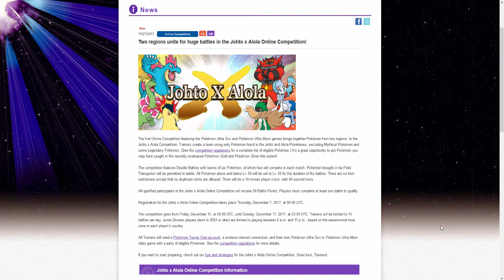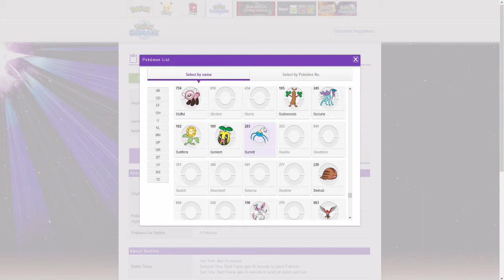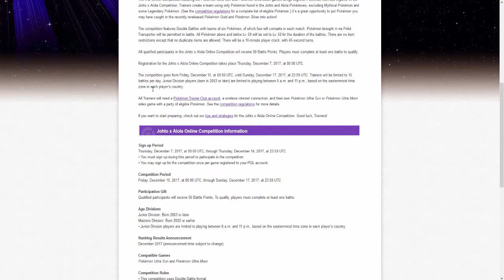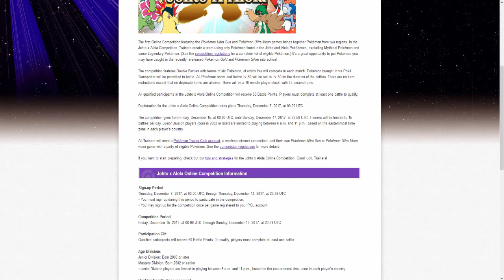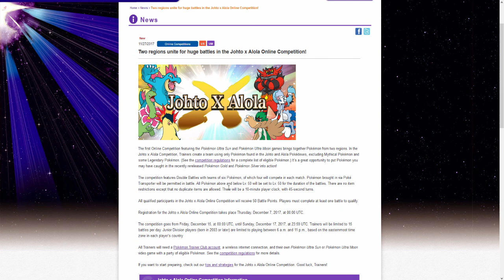Pokemon Ultra Sun & Ultra Moon New! Online Competition Johto X Alola